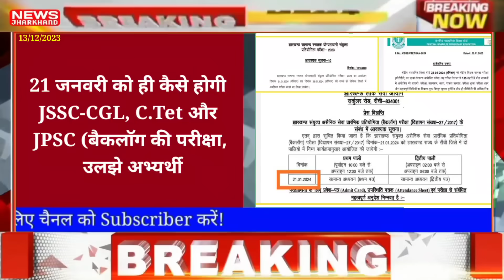आज 16 दिसंबर 2023 झारखण्ड की ताजा खबर l Today Jharkhand News l Jharkhand Breaking News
आज 13 दिसंबर 2023 झारखण्ड की ताजा खबर l Today Jharkhand News l Jharkhand Breaking News